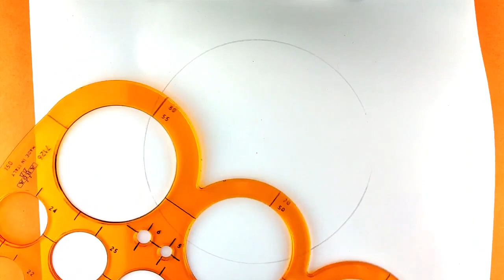HOW TO DRAW CUTE GIRAFFE (ALPHABET-G) - STEP BY STEP - EASY PAINTING IDEA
Hi there! My name is Maryam and I love to 🖌️draw and 🎨coloring ♥CUTE things of course♥ Follow along with me to learn how to draw and make things CUTE and EASY. Hopefully you will learn to draw and create new things on my channel.
This channel is made for children and parents. I hope you enjoy my videos.
Painting, चित्र, चित्रकला, Lukisan, Quadro, Картина, ペインティング, Cuadro, Malerei,
پینٹنگ, Bức tranh, Tablo, Pagpipinta, DIY, Peinture, 페인트 등, تلوين, La pittura, จิตรกรรม,
Cuadro, পেইন্টিং, نقاشی, How to Draw, कैसे आकर्षित करने के लिए, Cara menggambar,
Como desenhar, Easy Kids Drawing, Como dibujar, ڈرا کرنے کا طریقہ, Làm thế nào để vẽ, Nasıl çizilir,
Paano Gumuhit, چطوری نقاشی کنیم, Comment dessiner, كيف ترسم, কিভাবে আকে,
Easy Painting Ideas, EPI, Step by Step